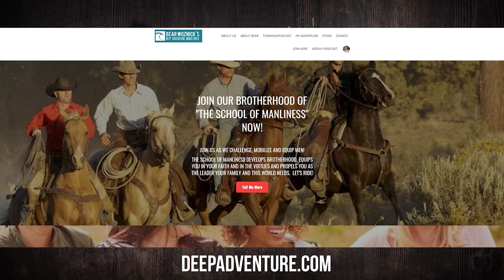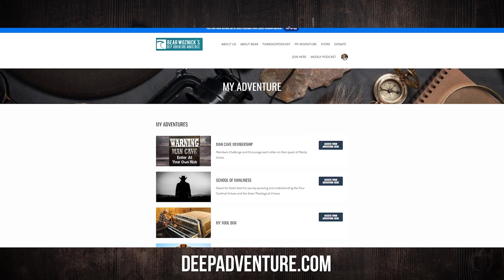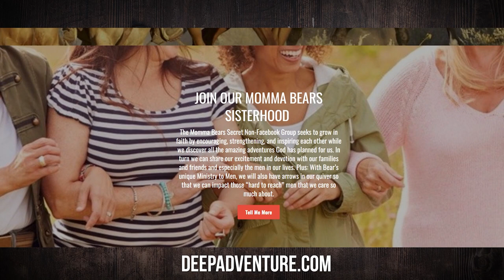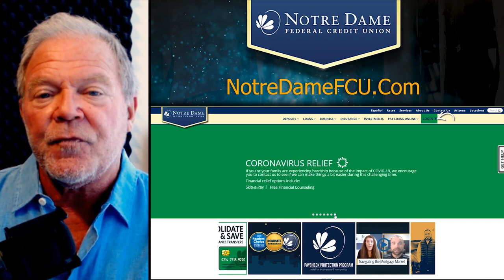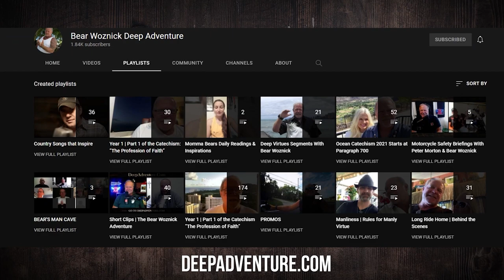BWA608 Anthony DeStefano | 30 Days To Your New LIfe | The Bear Woznick Adventure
Anthony DeStefano, American author of Christian books for adults and children, joins Bear to discuss how to change your life for the better. DeStefano explains how to activate & gain momentum in God's plan for your life.

Episode Highlights:
1. It starts with a personal relationship with God.
2. Discern your dreams and then move towards your destiny.
3. How to get moving and gain traction.